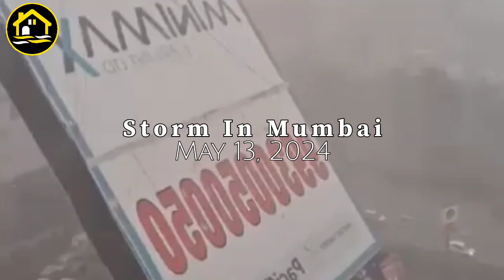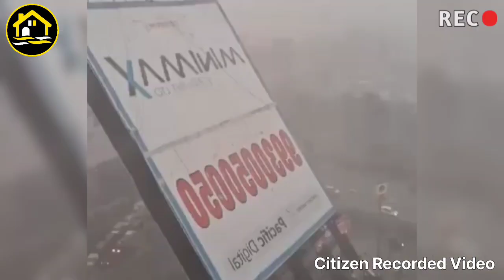Shocking Footage | Massive Dust Storm | Mumbai | Extreme Cyclones in India 2024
A strong dust storm followed by heavy rain caused chaos in Mumbai on Monday evening with poles, scaffolding and trees uprooted in several places.
The biggest impact was seen in Ghatkopar where at least 14 people were killed and 74 injured when a giant billboard fell on a petrol filling station.
The incident which killed dozens of people occurred at the Police Ground gas station along the Eastern Express Highway in Pantnagar
Apart from that, in the neighboring country of Mumbai, Navi Mumbai, it was reported that 1 fairly large tree had fallen on a busy road in the Aroli Sector 5 area.
Several videos circulating on social media can be seen showing the seconds when an extreme storm hit a number of areas in Mumbai, India

Hello Welcome to TRENDING HARI INI

This channel published about natural disasters and weather in the world every day

Natural Disasters:
1) Earthquake, volcanic eruption, mudflow, landslide, landfall, avalanche, volcano, lava, sel, crash, collapse;
2) Flood, tsunami, limnological catastrophe, floods, flooding;
3) Forest fire, peat fire, glass fire, wildfire;
4) tornado, cyclone, blizzard, hail, drought, hurricane, storm, thunderstorm, typhoon, tempest, lightning, rain, temperature, tropical storm;

ATTENTION: Video material is taken from social networks. It is selected by date of publication, title, description and location of the event. Sometimes, the video may contain fragments that do not correspond to the date and place. It is not always possible to check their reliability. Thank you for your understanding.